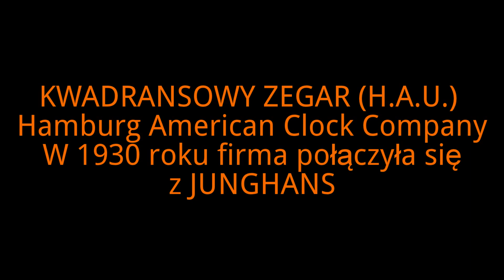KWADRANSOWY! INTARSJOWANY ZEGAR (H.A.U.) 1930r.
HAU / HAC Hamburg American Clock Company

Zacna firma z Schrambergu Hamburg -Amerykanische Uhrenfabrik (H.A.U.) Landberger & Lang powstała w 1874 roku. Przez cały okres działalności używała 7 znaków fabrycznych (sygnatur).
 Sygnatura dwie skrzyżowane strzały została zarejestrowana w 1891 roku. W 1930 roku firma połączyła się z JUNGHANS. Nazwa firmy jest trochę myląca bowiem firma nie działała w Hamburgu ani tym bardziej w Ameryce.